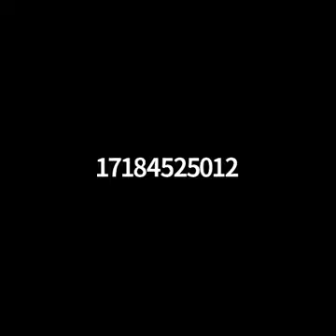05012022 The Power of Purpose by Rev Roslyn Riley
St. Paul returns to the building (streamed via ZOOM & Facebook LIVE)
We invite you to Worship with St. Paul every Sunday at 1030am via ZOOM or 1100am via FB LIVE @stpaulchurch1908